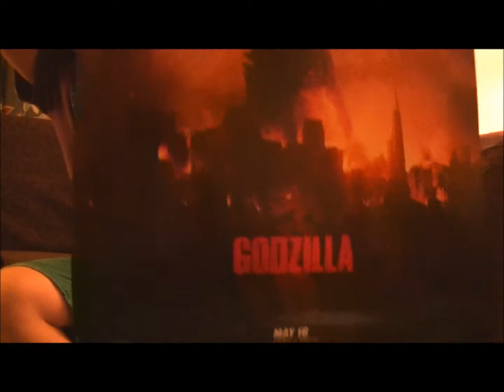Internet Game-The BaconToothpick Show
I play a game with Eli and Henry